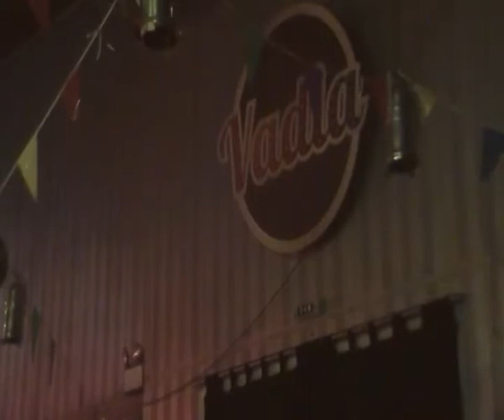Jam - Banda Vadia com Salé, Michel